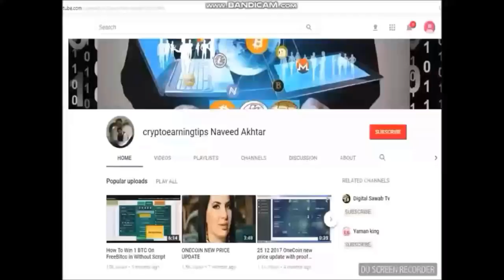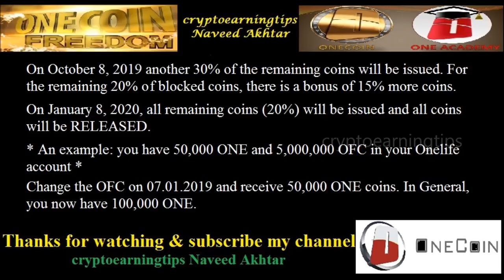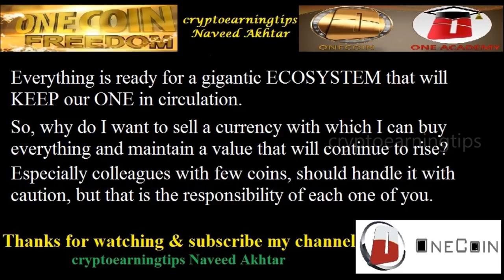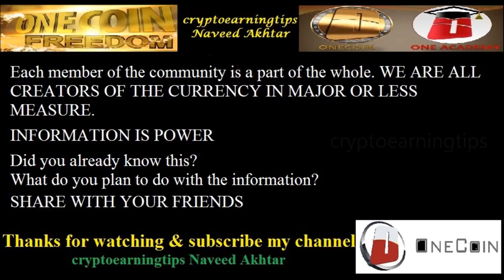Very Usefull Info About Onecoin OFC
All OFC can be converted to ONE on 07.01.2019
OFCO OF ICO PACKAGES: 300 = 1 ONE
OFC, from the Onelife network, 100 = 1 ONE
On 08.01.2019 the exit to the public our ONE takes place with its own exchange platform. This means that the ONE becomes negotiable.
For retailers, an announcement from Konstantin Ignatov, traders might be able to exchange ONE in Fiat before 8 / 1/2019.
Basically, dealers have priority for the sale of ONE in Fiat
To sell currencies, there must also be the offer, and here we assume that Onecoin will systematically and strategically create this market demand. The usability of our ONE is always in the foreground.
ONLY A USEFUL CURRENCY HAS AN INTRINSIC VALUE !!!